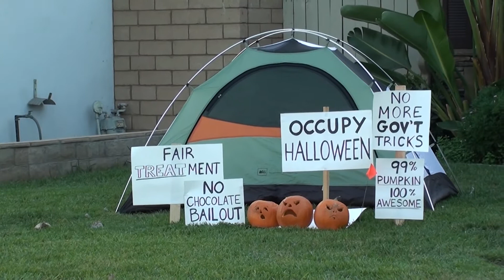Occupy Halloween 2011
It's amazing what you'll find in Orange County!  This group of protesters were quite unique from others around the U.S.